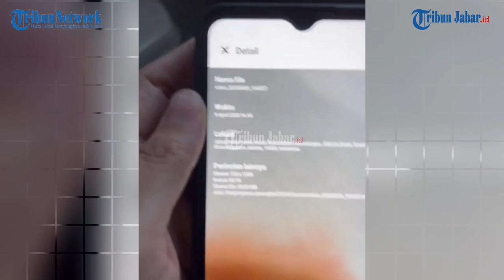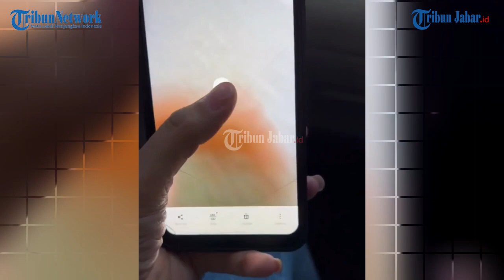DETIK-DETIK PRIA DITANGKAP KETAHUAN REKAM WANITA SEDANG MANDI DI KAMAR BILAS ATLANTIS ANCOL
TRIBUNJABARVIDEO- Seorang oknum pegawai kolam renang Atlantis Ancol, Jakarta Utara, terciduk rekam wanita sedang mandi di kamar bilas.

Detail peristiwa tersebut dibagikan oleh korban di akun instagram @adepandayaniii pada Selasa (12/4/2023).

Video tersebut memperlihatkan kawasan Ancol geger atas penangkapan seorang pria berseragam Atlantis Water Adventures Ancol.

Dijelaskan bahwa saat itu kurang lebih pukul 16.00. Korban tengah bilas usai berenang di Atlantis Ancol.

Ketika menengok ke kanan dan kiri, korban menyadari bahwa dirinya sedang direkam oleh seorang pria.

Korban langsung teriak sehingga pelaku kabur. Kerabat korban segera mengejar dan menangkap pelaku.

Pelaku memakai seragam Atlantis Ancol.

Saat handphone pelaku diperiksa, ternyata ada rekaman yang dibuat 11 Maret 2023.

Di handphone pelaku juga ada file video berisi rekaman seorang wanita tengah bilas dan kondisinya telanjang.

Korban pun mengaku trauma dengan peristiwa tersebut.(*)